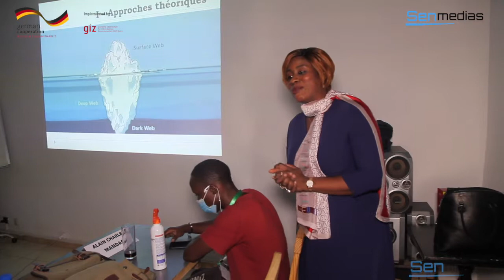SESSION DAKAR: Formation en communication digitale organisée par TRINGA MUSIQUE, la CAM et la GIZ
Au profil des acteurs de la musique avec le soutient de la GIZ dans le cadre de son Projet Global Culture et Industries Créatives, TRINGA MUSIQUE ET DEVELOPPEMENT en collaboration avec la COALITION DES ACTEURS DE LA MUSIQUE mènent une session de formation en communication
_ Bienvenue dans la chaine qui vous informe le plus de l'actualites